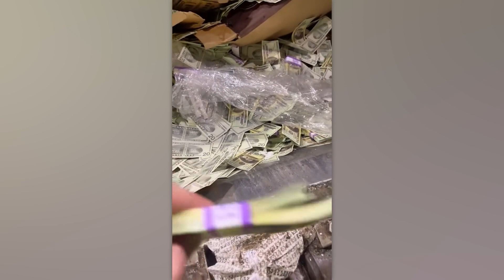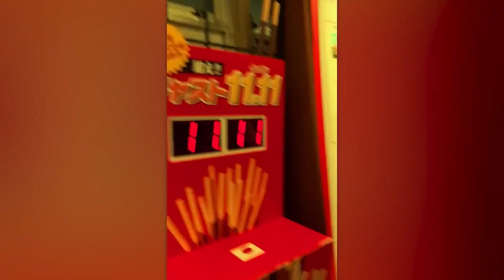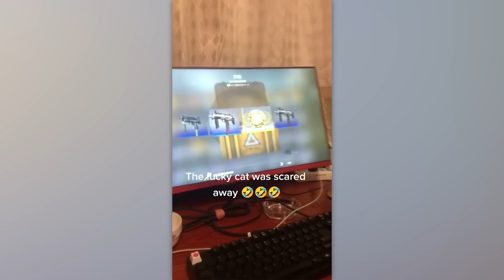50 Luckiest People Ever Caught on Camera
Dive into our new compilation to check out incredibly lucky people who have so much luck they can spare it!